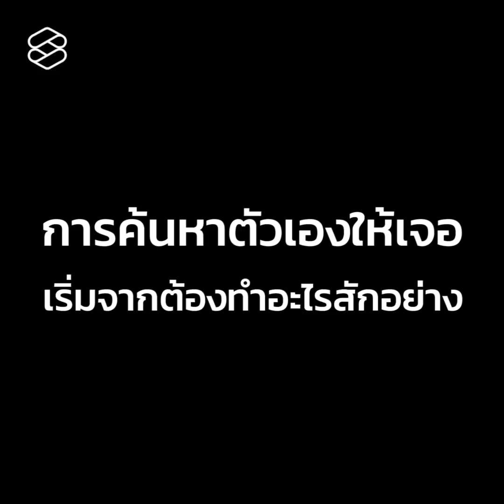พีชชี่ สตีเฟ่นโอปป้า แค่เราเป็นคนที่ดีขึ้นในวันพรุ่งนี้ ก็ถือว่าแข่งกับตัวเองชนะแล้ว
LG and Friends